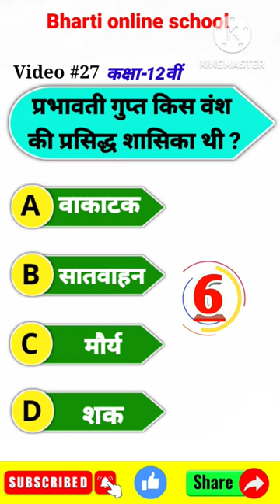#27 प्रभावती गुप्त किस वंश की प्रसिद्ध शासिका थी?